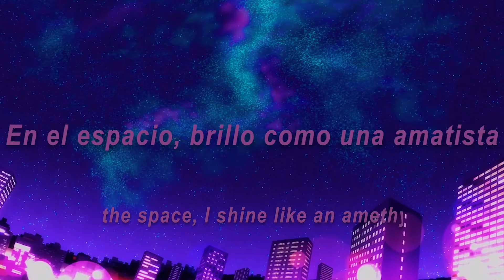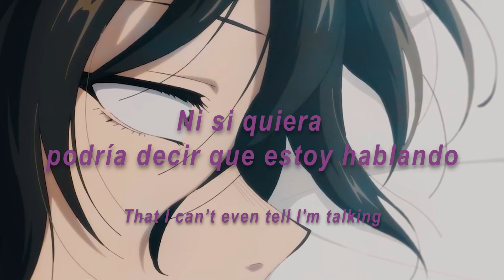Call of the night // Fog (Sub. Español/Lyrics)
All rights belong Softheart